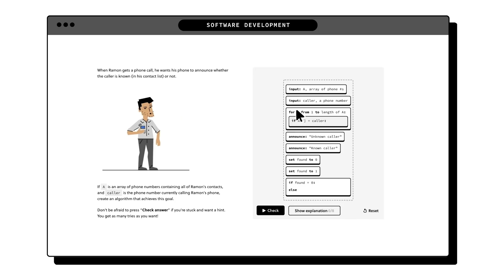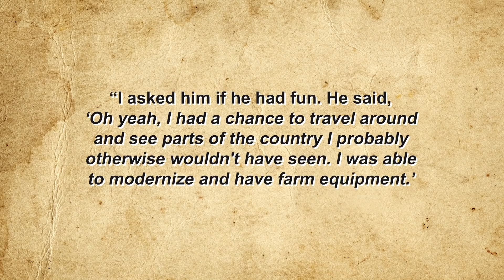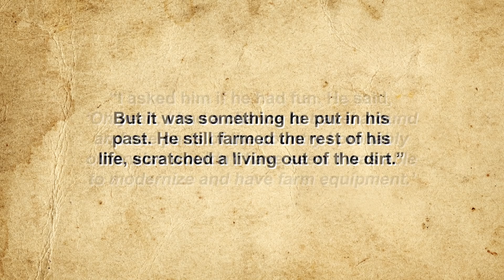Living Without a Head for 19 Months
Adams, Cecil, Is it Possible for a Chicken to Live With its Head Cut Off? The Straight Dope, January 16, 1990,

Beheaded Chicken Calmly Lives On, The Salt Lake City Tribune, September 19, 1945,

The Chicken That Lived For 18 Months Without a Head, BBC News, September 10, 2015,

Katzman, Rebecca, Here’s Why a Chicken Can Live Without its Head, Modern Farmer, August 11, 2014,

Evon, Dan, Did ‘Mike the Headless Chicken’ Live For 18 Months After Losing His Head? Snopes, July 26, 2012,